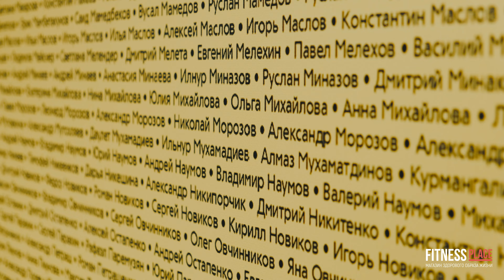МОСКОВСКИЙ МАРАФОН ЗАЧЕМ они ЭТО делают???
Пытаемся понять участников массовых забегов. Рассказываем про Московский марафон 2022.